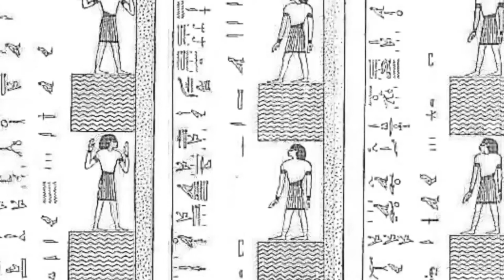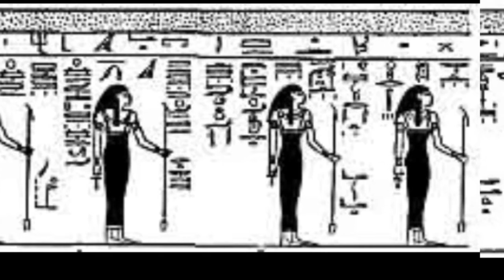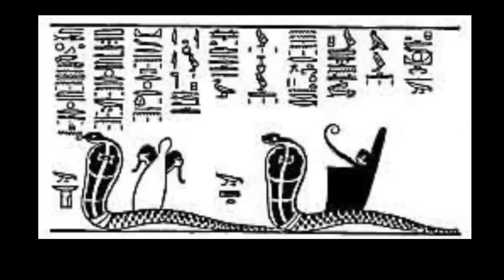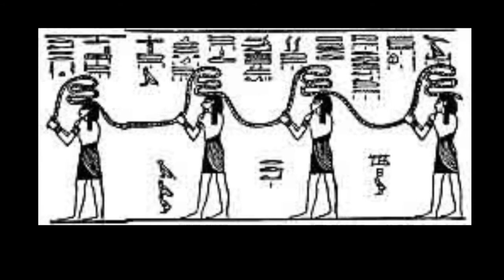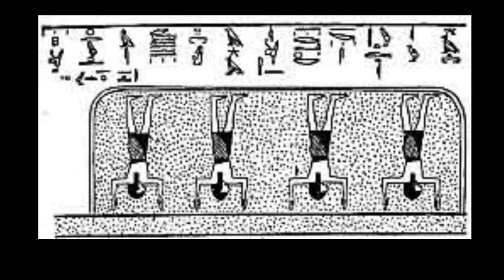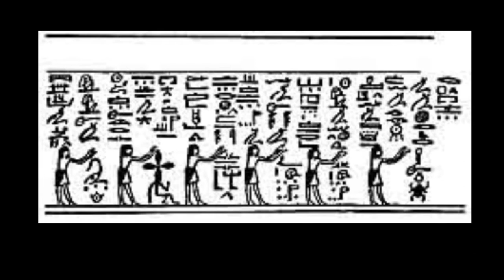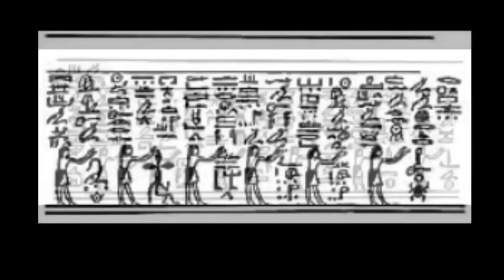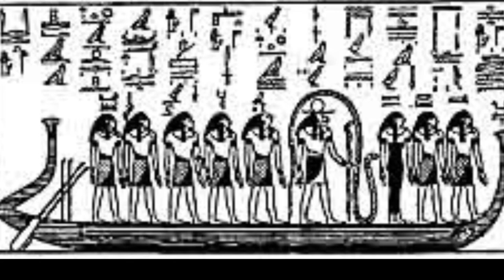Divisions of The Tuat-Book of Gates (Part Four)